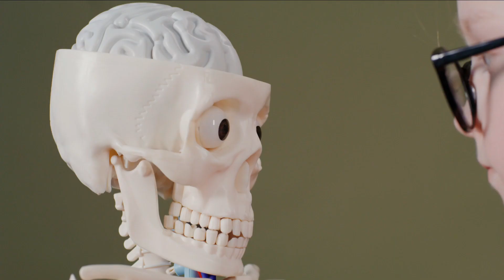Mard Kahani | Cool Commissioner | Hazim Banghwar | Voice of Farrukh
We can smoke cigarettes to show our masculinity as much as possible. If we meet any of our friends, I will abuse this dirty mother and sister because we are men. We cannot become a big officer, sit in a big official position because we are men. .
Someone else is taking the place of our part.
Yes, you may have understood in your mind that I am going to talk. Hazim Bhangwar's worlds first happened in London and now in Pakistan.
Let's listen to his death story
Masha Allah, there is a trend going on all over the social media that Baji got scared.
  Please listen to one more thing that she is also fond of fashion, there are many pictures on her Instagram account in which she is seen in dresses with Rakhi Sawant. By Allah, Nasir Khan Jan had come back, now another one.
Love ji bhai also has a YouTube channel, which means that he is fond of giving videos here too,, you guys have a dirty mind.

   Along with this, Hazim has also been the brand ambassador of three well-known companies. After that he came to Pakistan and passed the SPSC exam and became a PMS officer and this week he has been appointed Assistant Commissioner Karachi.

If this is the case with our bureaucrat, brother, then the next IG Punjab will be a forgotten record.

Seeing his fashion, people are also calling him Cool Commissioner and some people
I think the Sindh government has given him this position under a specific quota.
I don't understand why it is necessary for a bureaucrat to come and walk on the streets like a scumbag.